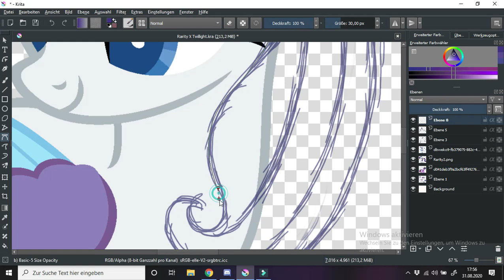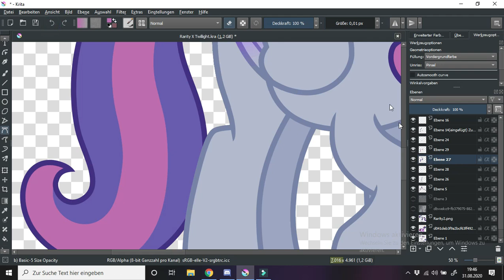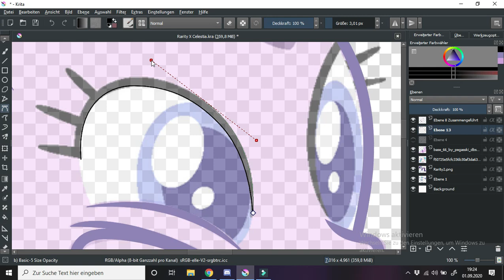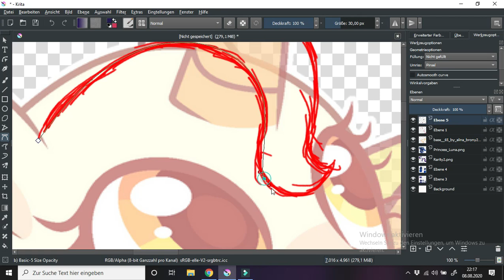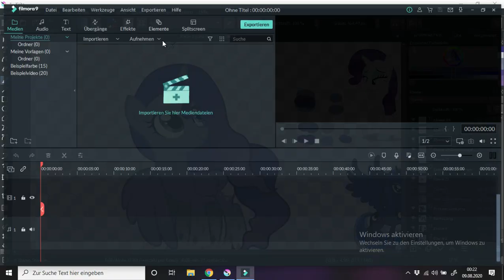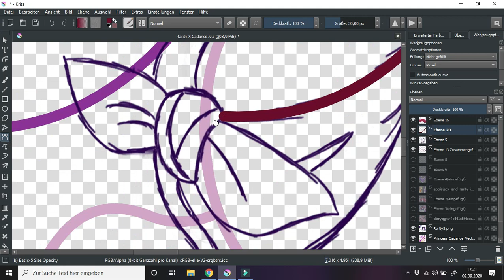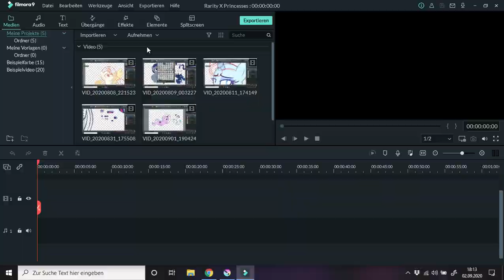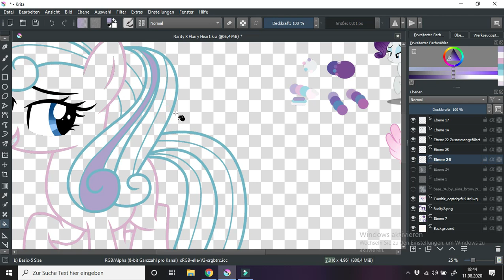Rarity X The Princesses (MLP Speedpaint)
These are Adops i made for a Breedeblechart.
I have incorporated the personal wishes of the people who adopted them into the ponies.